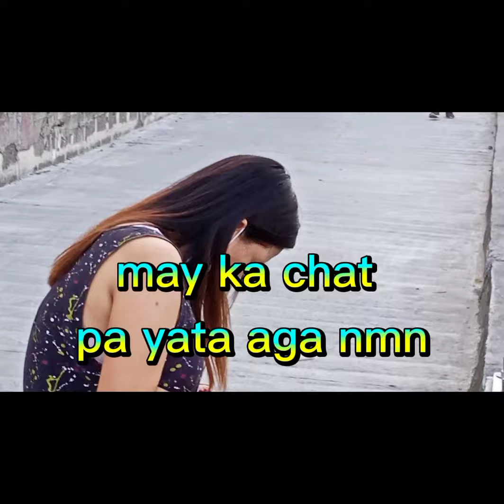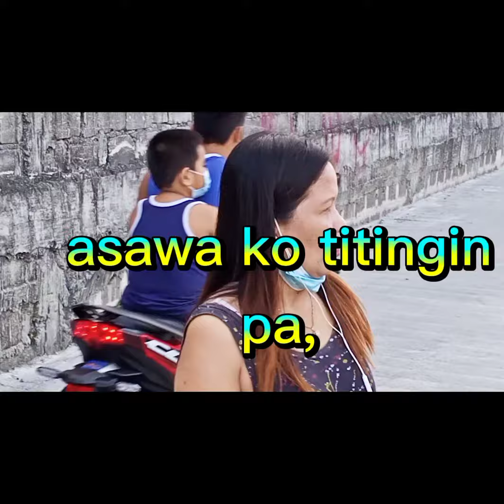nag pakundisyon misis ko